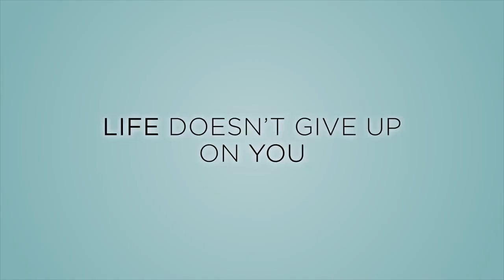After Life | Official Trailer [HD] | Netflix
From the mind of Ricky Gervais, After Life is a the story of Tony, who had an all-too-perfect life. But after his wife Lisa suddenly dies, Tony changes.

He decides instead to live long enough to punish the world by saying and doing whatever he likes from now on. He thinks it’s like a Super Power — not caring about himself or anyone else — but it turns out to be tricky when everyone is trying to save the nice guy they used to know.

After Life Official Trailer